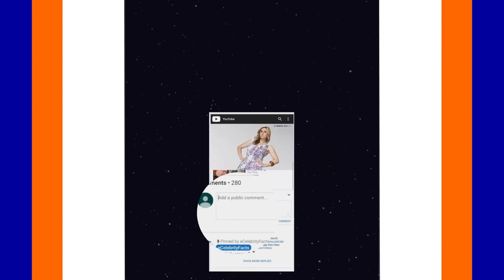How Rich is This Old House Host Kevin O'Connor?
Kevin O'Connor Net Worth 2020 | This Old House
Kevin O’Connor has been appearing as host of the Emmy Award-winning series This Old House and Ask This Old House since 2003. He is the host of the podcast Clearstory, he published a book The Best Homes of This Old House, and he also has hosted shows for the DIY and History’s H2 networks. Kevin received a Bachelor of Arts degree in history from the College of the Holy Cross and a Master’s of Business Administration degree from Boston University. Prior to his television career, Kevin worked for Bank of America as a Senior Vice President in the Commercial Real Estate Group and before that in the Sports Finance Group at Fleet Bank. Originally from New Jersey, Kevin lives with his wife and three children in a home north of Boston. Today let's find out what Kevin O'Connor's net worth in 2020.

Audio Credit:
Track Name: Moons
Composer: Patrick Patrikios

Track Name: Timpani Beat
Composer: Nana Kwabena